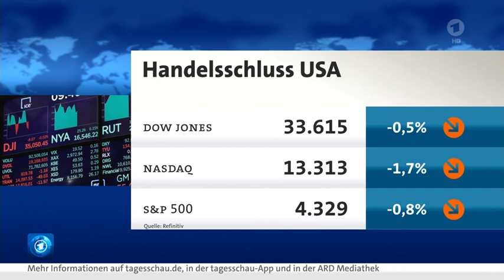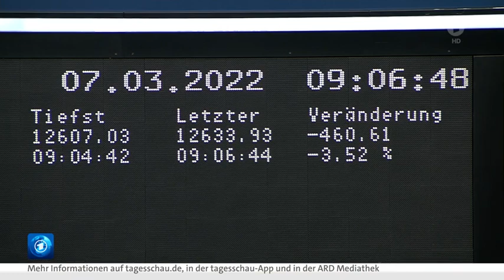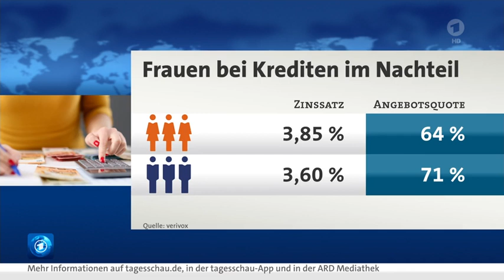Wirtschaft : Ulrich Kater, Deka - Bank und "Equal Payday" ... gleich Bezahlungstag.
... mit Ulrich Kater, Deka - Bank
09:45 zum "Equal Payday" ... gleich Bezahlungstag ... zum Beispiel bei der Kreditvergabe,
mit Jutta Rump

Update Wirtschaft vom 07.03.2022, 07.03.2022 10:10